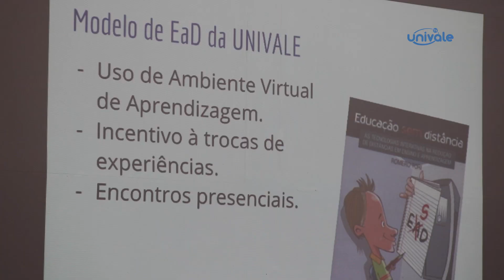NEAD REALIZA CURSO DE DOCÊNCIA E TUTORIA PARA PROFISSIONAIS DA UNIVALE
Professores e técnicos administrativos da UNIVALE, viraram alunos! esse foi o primeiro encontro do curso online de Docência e Tutoria EAD.